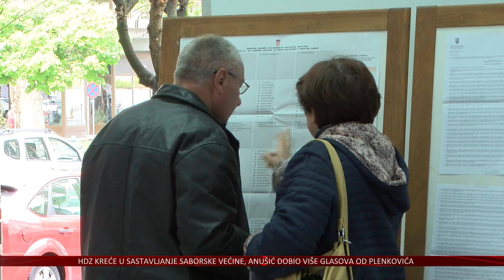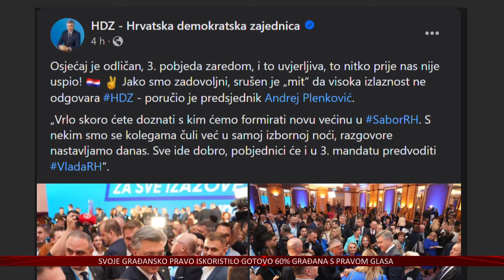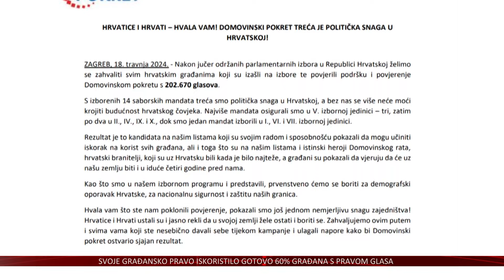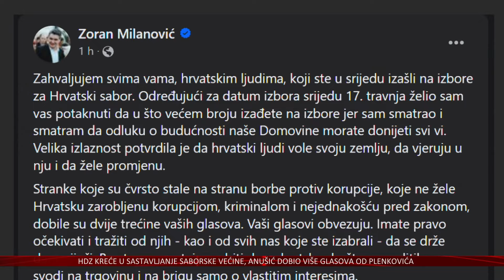Domovinski pokret: Nema raskola, ostajemo čvrsti i jedinstveni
Nakon gotovo 100 posto prebrojanih glasova, Hrvatsku su jutros razbudili rezultati izbora, prema kojima je Hrvatska demokratska zajednica osvojila najviše mandata - njih 61. SDP-ova koalicija osvojila je 42 mandata, dok je treća politička snaga u državi Domovinski pokret, koji je s nešto više od dvjesto tisuća glasova osvojio 14 mandata.
Upravo će o Domovinskom pokretu najviše ovisiti hoće li HDZ sastaviti Vladu ili ćemo na ponovljene izbore. Pred nama su potencijalno dugi dani pregovora, u kojima je, što smo već i ranije vidjeli sve moguće, pa ne treba zaboraviti niti na MOST-ovih 11, i 10 mandata platforme Možemo.